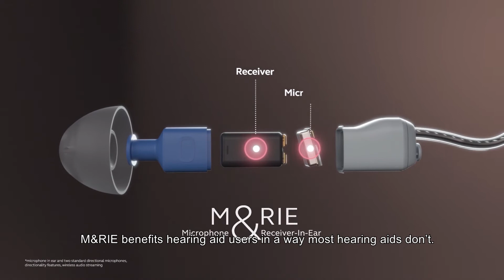Meet the creators of ReSound ONE - Laurel on Organic hearing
Just like a fingerprint, your hearing is one of a kind.
Now you can experience truly individualised, natural, and more complete sound with an extra microphone placed in your ear canal.  We call it M&RIE. It uses your own ears to deliver the sound.